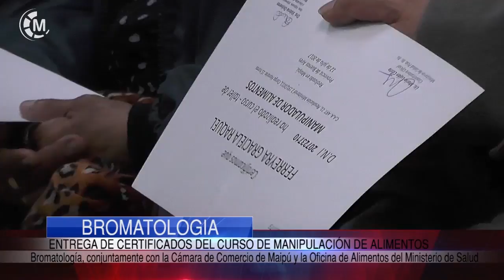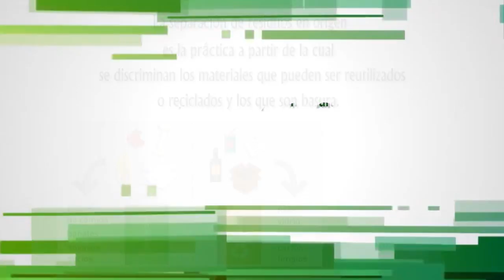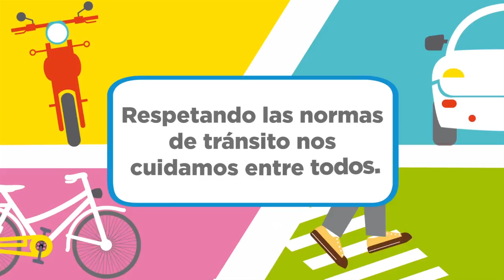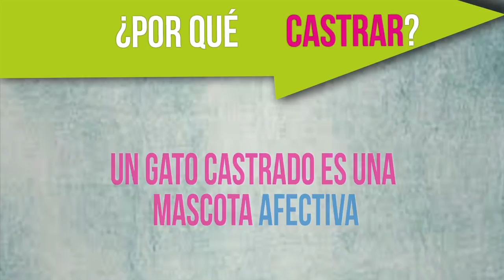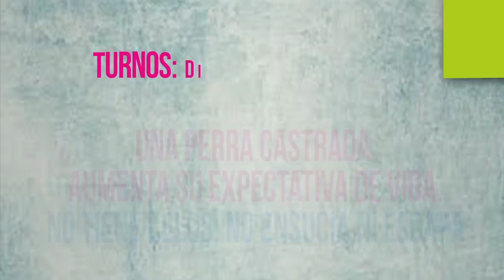Maipu Informa EDICION 1023